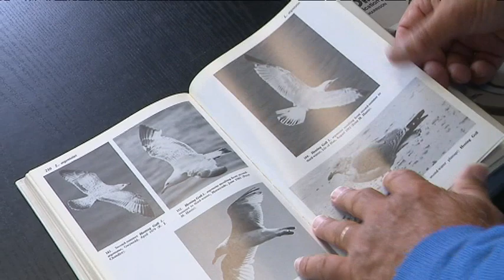Biodiversité, patrimoine, tourisme : l'avenir incertain des îles Saint-Marcouf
L'archipel des îles Saint-Marcouf, sur la côte est du Cotentin, est interdit au public. Une dizaine d'espèces d'oiseaux y niche. Sur l'une des îles, la restauration de monuments historiques est en cours, dans l'intention d'ouvrir au public. Entre sauvegarde de la biodiversité et du patrimoine, le projet fait débat.